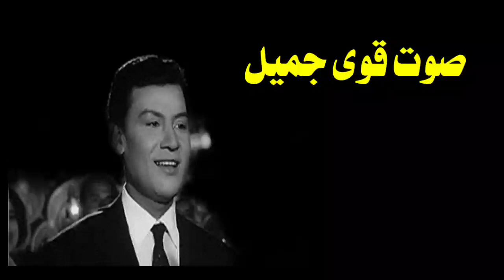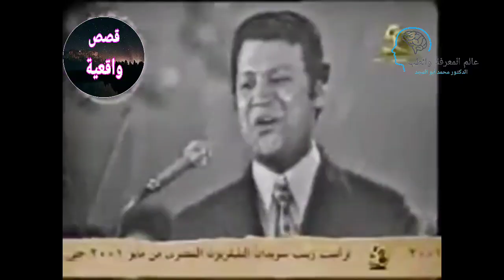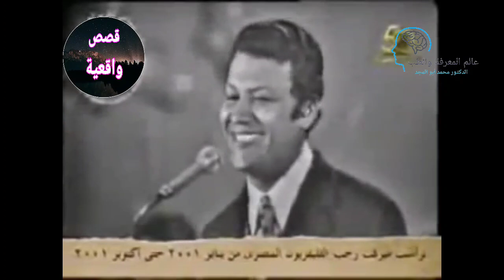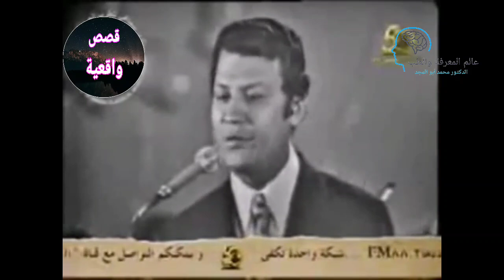قصة اغنية عدوية للفنان محمد رشدى كلمات عبد الرحمن الابنودى وألحان بليغ حمدى، من هى عدوية؟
عندما كتب الشاعر عبدالرحمن_الابنودى اغنية عدوية ولحنها بليغ_حمدى كانت هناك قصة تكشف عنها قناة عالم_المعرفة_والطب من هى عدوية وماهو دور الفنان عبد العظيم عبد الحق الذى كان فنان شامل وله ألحان كثير منها لحن مسلسل هارب من الايام وقد شارك مع الفنان عادل_امام في فيلم الإرهاب والكباب.
قصة مثيرة تستحق المتابعة

/Alahlykingofegypt/
صفحتى الشخصية علي الفيس بوك

مجموعة الاهلي أسياد القارة
عمرو الكابتاينو علي تويتر ليدر تيم أسياد القارة
تابعنى علي تويتر
تابعنا على تويتر